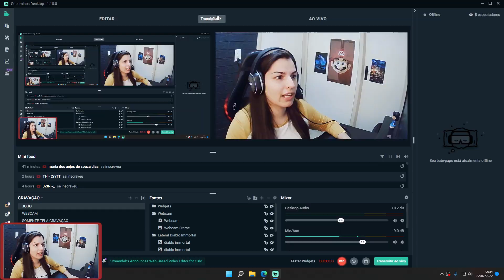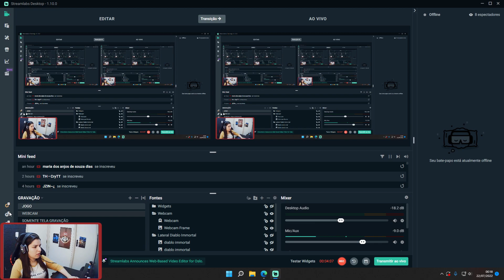REACT: Marília Mendonça - Decretos Reais 😪❤️